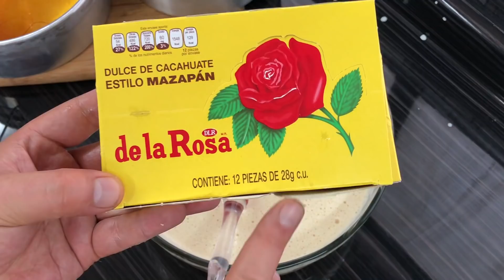Flan de Mazapan sin Horno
Flan de mazapan sin horno delicioso queda cremosito y con un sabor inigualable un flan napolitano pero con ese sabor a mazapan un dulce muy mexicano les dejo el paso a paso

1 lta de media crema
2 latas de leche del clavel
2 cucharadas de vainilla
6 mazapanes
1 lata de leche condensada
190 gramos de queso crema
3/4 de taza de azucar

En este canal encontraras  , recetas de comidas mexicanas , postres,  pasteles, decoracion en repostería, galletas, gelatinas y mucho mas